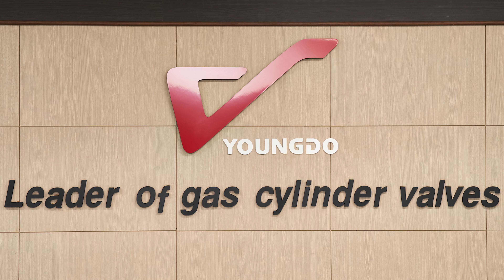[지역특화(R&D)와 함께한 지역기업 성장스토리]04_영도산업